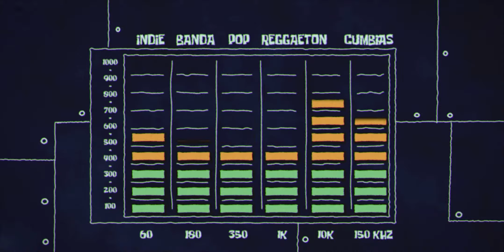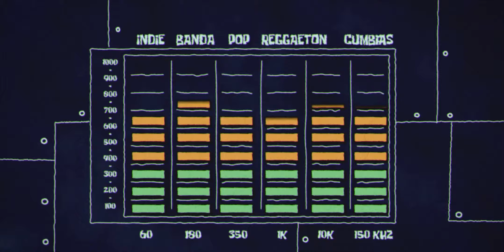JellyFish Swing (Jellyfish Jam in the 1930s)